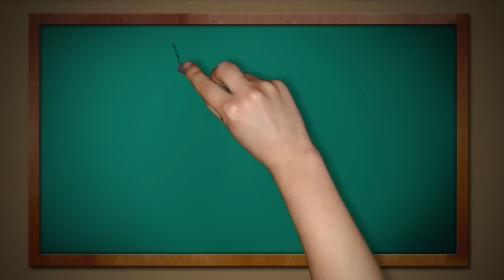SUP in Venice Stand Up and Gondola paddle tour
Paddling in Venice is a one in a lifetime experience.  Eliana from SUP in Venice arrange a SUP tour of the canals and a gondola ride for our family group, what a great adventure!
The Gondolier lesson and gondola ride were organized through the Cavana Tintoretto Venice Boat Tours.  We used inflatable SUP's, I was on the 10'6 x 34" Blue Planet Multi Tasker Air model.  After paddling, we had a traditional Venetian style lunch in the historical boat house, then a walking tour of this beautiful city.  This was a once in a lifetime experience, I highly recommend this fantastic SUP adventure!